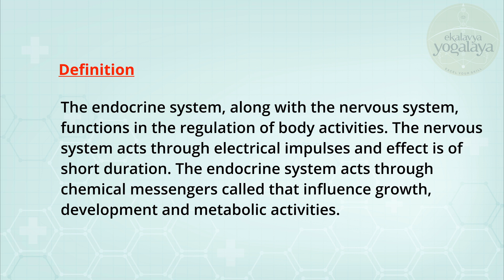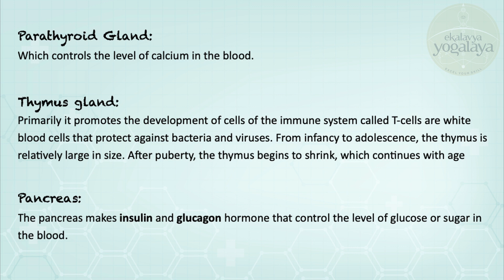Learn Endocrine System